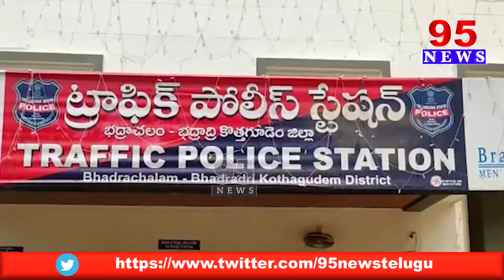ప్రతి ఒక్క వాహనదారుడు హెల్మెట్ పెట్టుకోవాలని సూచించిన కొత్తగూడెం ఏఎస్పీ పరితోష్ పంకజ్ || 95 NEWS